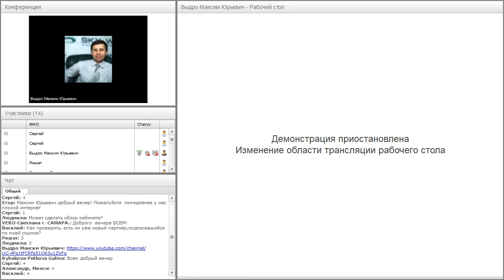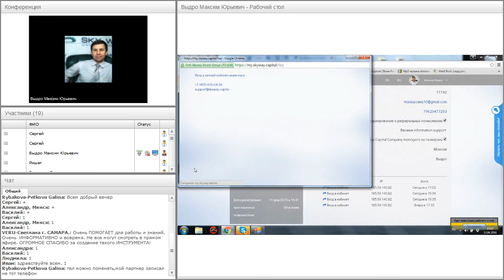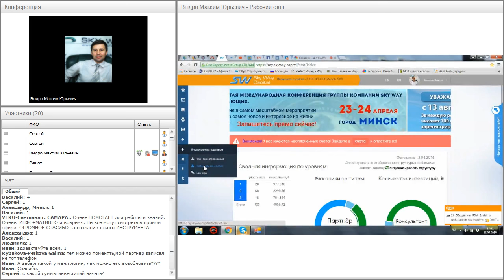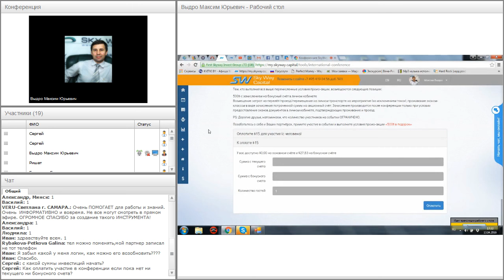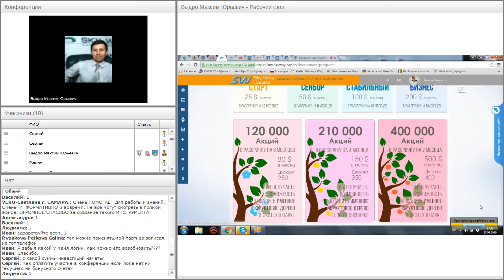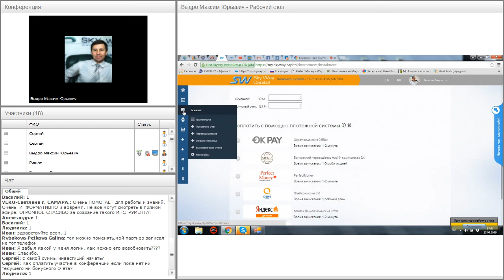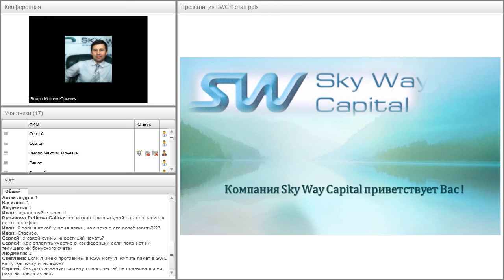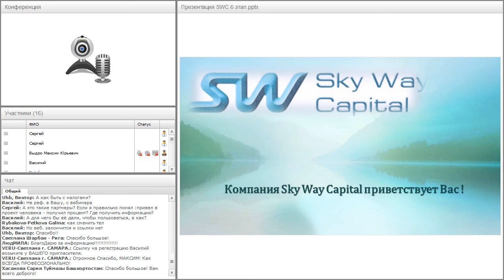Вебинар от 13.04.2016. Обзор личного кабинета SkyWay Capital.